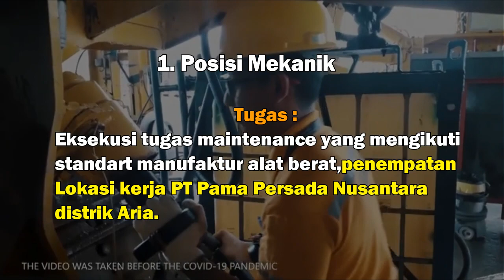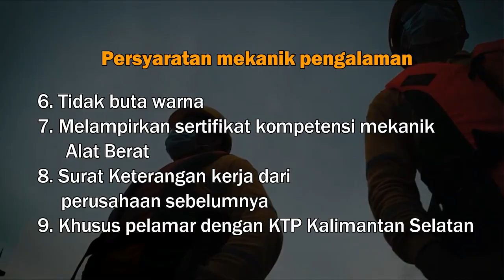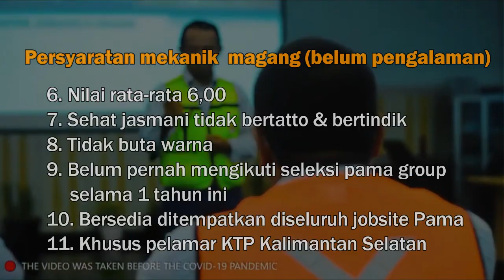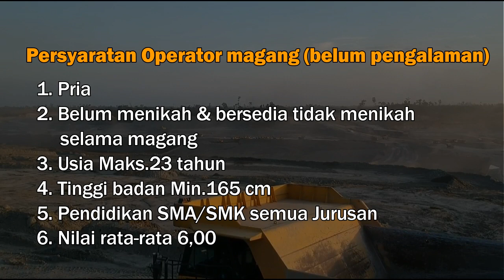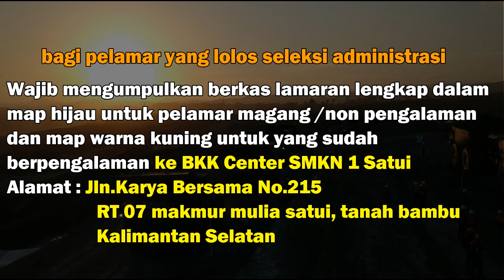RECRUITMENT FRESH GRADUATE/NON PENGALMAN PT PAMAPERSADA NUSANTARA UNTUK LULUSAN SMA/SMK SEDERAJAT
inpo seputar loker_rekrutmen fresh gradute (non pengalaman) & yang sudah berpengalaman PT Pamapersada Nusantara untuk lulusan SMA/SMK Sederajat posisi Mekanik & Operator.

1.Posisi Mekanik
Pendaftaran :
Batas waktu pendaftaran sampai tanggal 7 November 2021
Bagi pelamar yang lolos seleksi ,wajib mengumpulkan berkas lamaran lengkap. dalam map hijau untuk pelamar magang atau non pengalaman ,& map warna kuning untuk yang sudah berpengalaman ke :
BKK center SMKN satui
Alamat : jalan karya bersama nomer 215
RT 07 makmur mulia Satui,Tanah bambu ,Kalimantan selatan .

2. Operator
Pendaftaran :